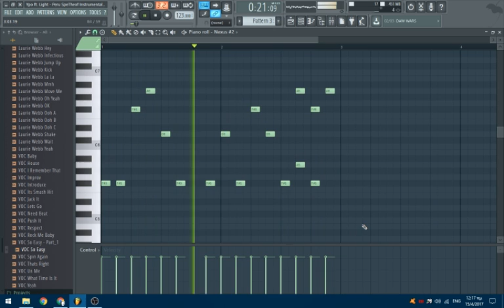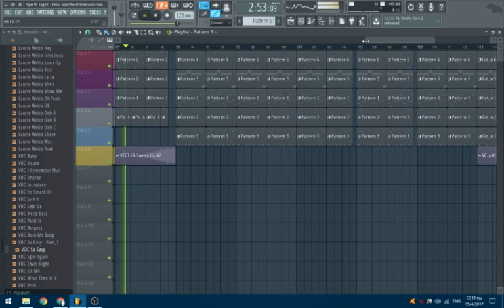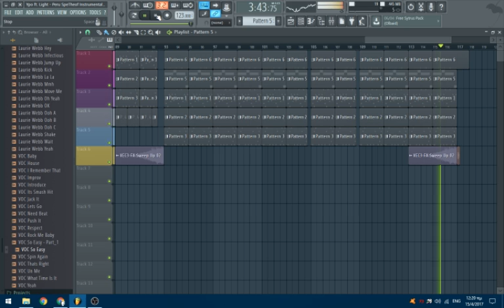Ypo ft. Light - Peru (SpeTheof Instrumental) + FREE .MP3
DOWNLOAD MP3

Ένα Instrumental - Karaoke - που έκανα μέσα σε μισή ώρα, σε ενα παλιο λαπτοπ με κάτι μούφα ακουστικά που πήρα από μαύρο στην θάλασσα, Ελπίζω να σας αρέσει

Όσοι θέλετε να κάνετε παρωδίες CREDIT το FB και το YOUTUBE μου στην περιγραφή

Thanks